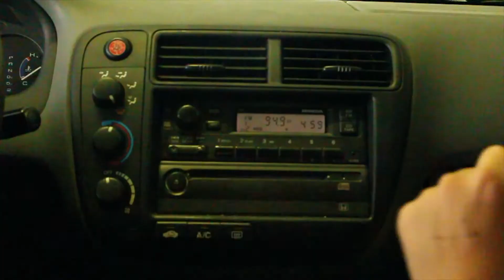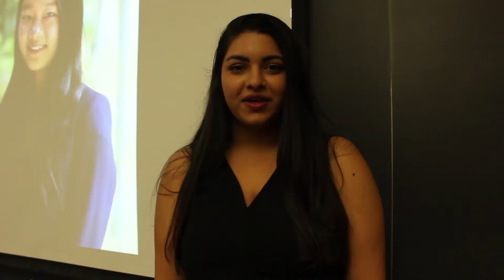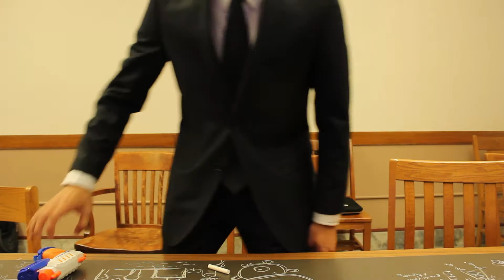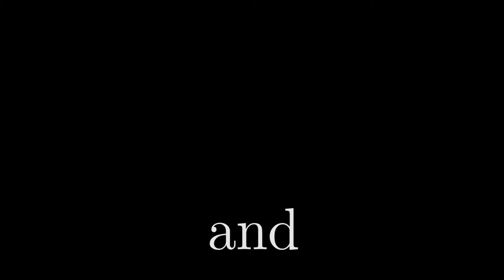[CO] Fall 2015 3rd Gen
Like action movies? PBL's Fall 2015 Consulting Committee does too.  Watch the action packed video they created.

Made by Louisa Lan and the Historian Chairs Alison Tang and Liz Gove